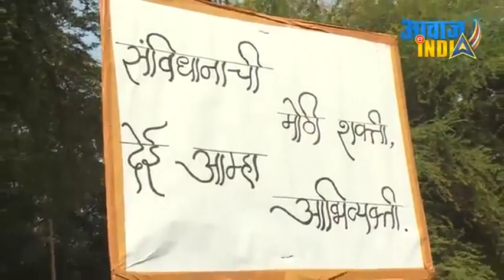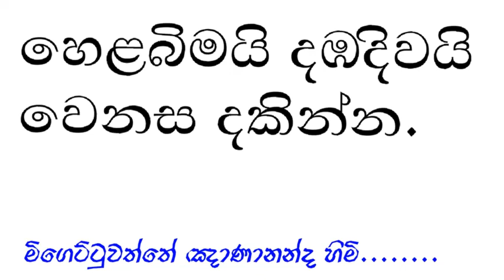හෙළබිමයි දඹදිවයි වෙනස දකින්න.